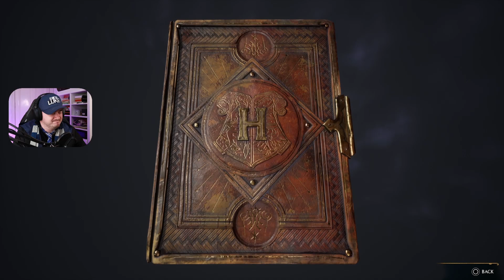Mooncalf Dance! - Hogwarts Legacy - Part 28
Started a series playing Hogwarts Legacy Part 28 (Full Game) walkthrough from beginning to ending.

Hogwarts Legacy Walkthrough Gameplay Part 28-  This series will include the full game story walkthrough of Stray on the PC - 1080p 60FPS.